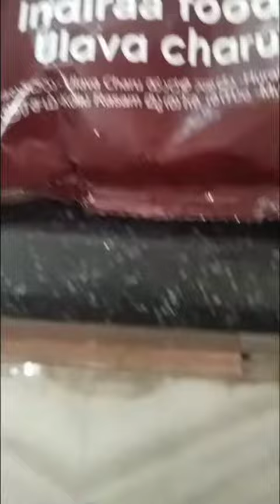రెడీమేడ్ ఉలవచారు,READY MADE ULVACHARU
ఆంధ్రా స్పెషల్ ఉలవచారు